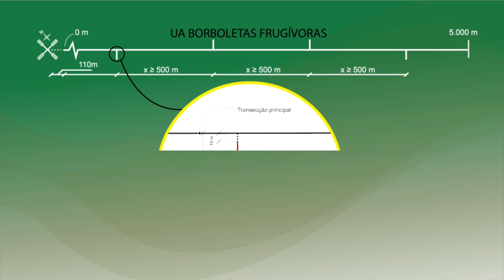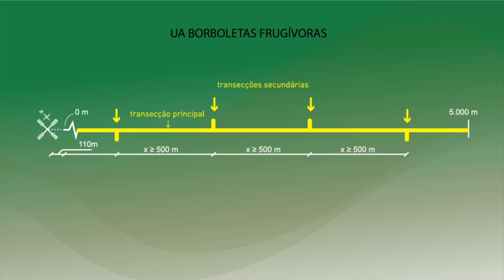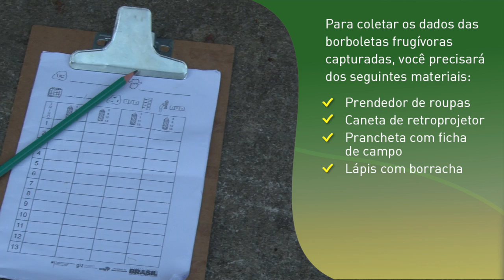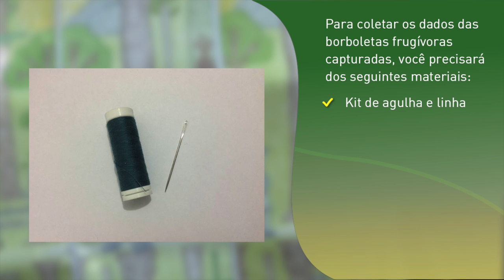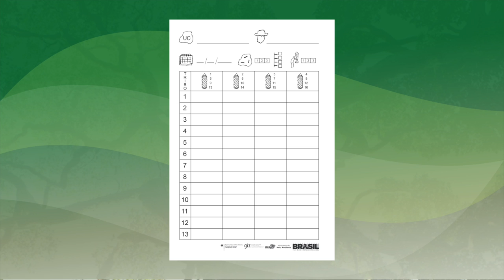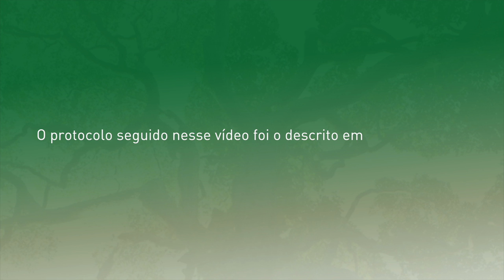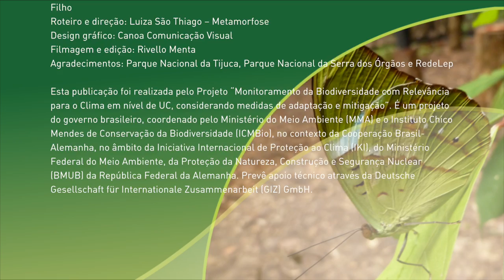Protocolo de coleta de dados de borboletas frugívoras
Programa de Monitoramento in situ da Biodiversidade